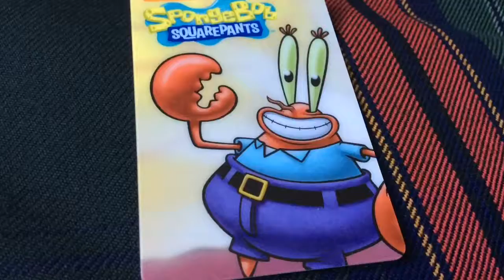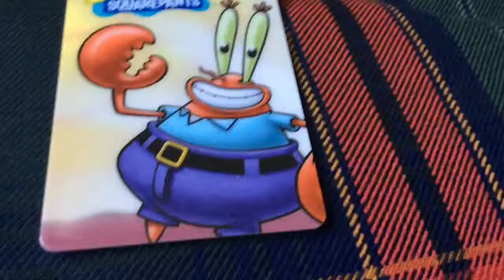New Intro Voting 😁